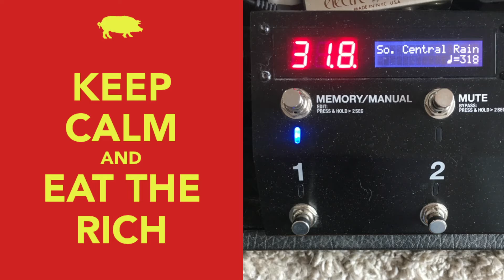"So. Central Rain (I'm Sorry)" - R.E.M. - 2022-03-18 Random Soundcheck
R.E.M., the trees will bend, and the ocean sang.